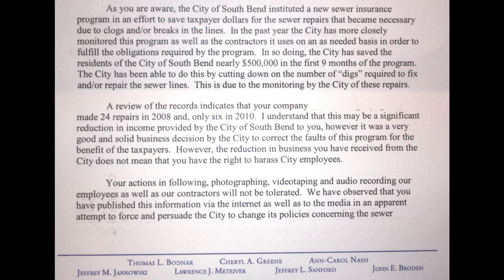CEASE & DESIST LETTER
I was sent this letter by the city attorney. I can't believe they told me this was illegal yet several city employees also have been taking photos of me. This is a clear violation of my 1ST AMAENDMENT RIGHTS.

What are they affraid of the public seeing ?